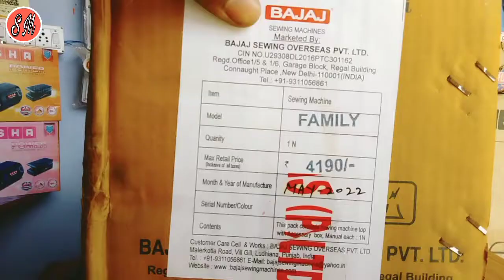Bajaj Sewing machine unboxing full setting chhoti machine suraj_sewing_machine छोटी सिलाई मशीन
usha power motor

Sewing Machine Full Cover Set.

my old mobile📱
my mobile
my Bluetooth
my mic 🎤
my watch.

उषा सिलाई मशीन पावर मोटर वीडियो का link

सिलाई मशीन में तेल लेने वाला वीडियो का link

उषा सिलाई मशीन अनबॉक्सिंग
usha silai machine unboxing video Ka link

singer silai machine dhaaga Pasand video Ka link

From. BIHAR SHARIF..SILAO Bihar (India)